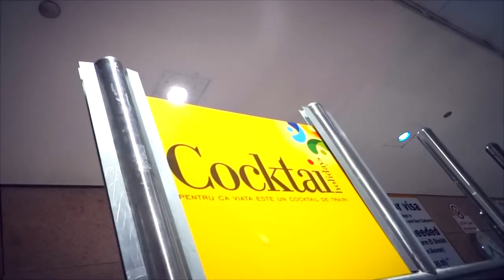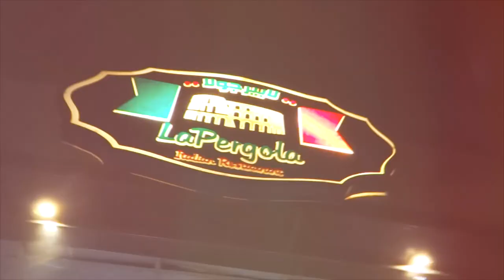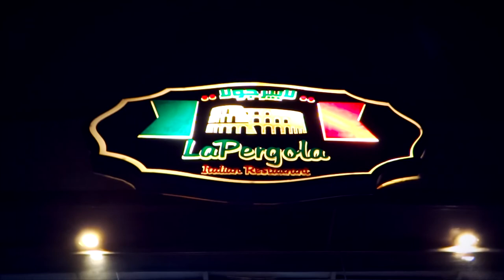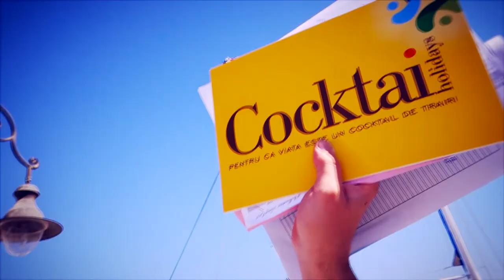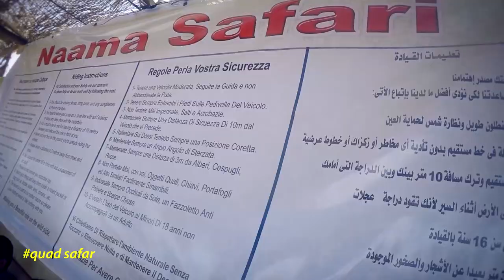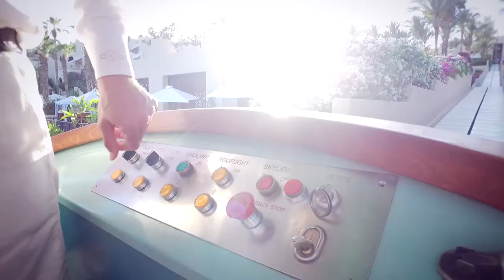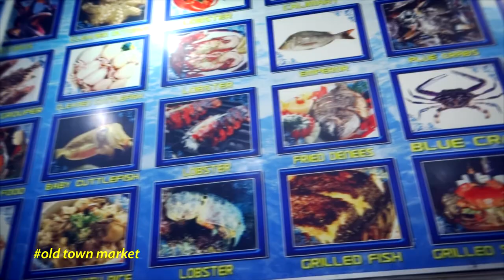VideoBLOG 62 - Ce am facut in Sharm El Sheikh (Egipt 2017)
Sharm El Sheikh a fost testat pana în cele mai mici detalii, de la hoteluri de lux la plimbari cu barca si snorkeling în Marea Rosie. De la diminetile cu rasarit de soare si cafea pe nisip la discotecile din desert, de la plimbari cu camila la plimbari cu atv-uri.
Povestea noastra în Sharm El Sheikh, în imagini.
Multumim pentru invitatie, Dl. Dan Goicea - Cocktail Holidays.
Cei ce va simtiti in masura, SHARE-uiti!